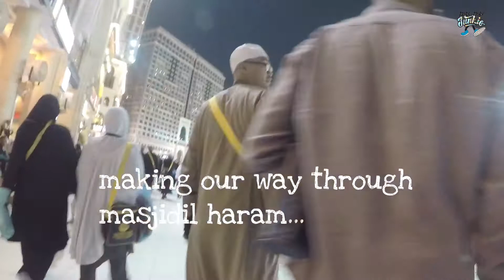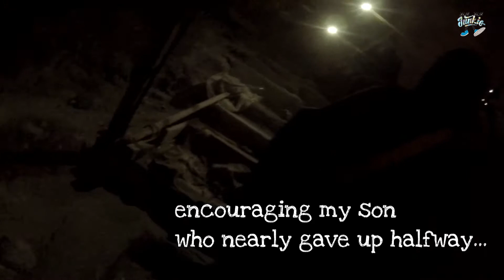Umrah series - Climb up Jabal Nour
We were asked of the climb to one of the most historical places of Islamic history where our Rasul SAW was to receive his first wahyu. Alhamdulillah climbed up safely wuth my wife & my eldest son who we gave him encouragement throughout. In all we took 2 hrs to complete the mount & safely down to our waiting coach. Congrats to all who made it!